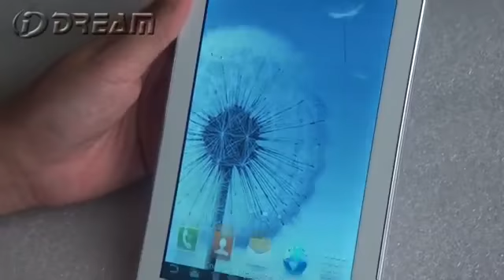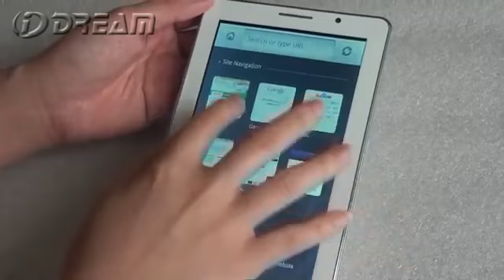Cheap UNLOCKED! 7in LCD Phablet Android 4.0 Smart Phone Tablet PC - FREE Bluetoot Best Deal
Product Details

Amazon Sales Rank: #17062 in Cell Phone Accessories

Brand: inDigi

Features

7.0 inches Android 4.0 Tablet PC Smart Pad + Phone (Call as mobile phone) with Google Play Store and Capacitive Touch Screen
Allwinner A13 Cortex-A8 Processor 1.5GHz CPU, 4GB Internal Memory, WiFi Capability, Bluetooth, Dual-Camera and more.
Make and receive calls directly from the tablet itself with the built-in MIC and speaker
WiFi 802.11 b/g/n Support - Connect to internet for A full Internet experience | Bluetooth enabled - connect to any bluetooth headset handsfree
Support Google Play Store - access to millions of free and paid-for applications available to download straight to your phablet.